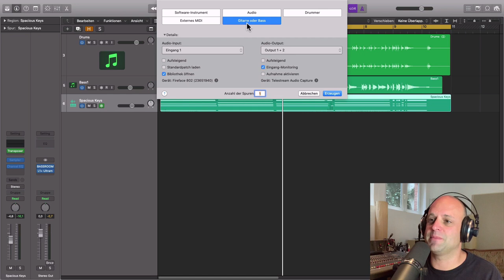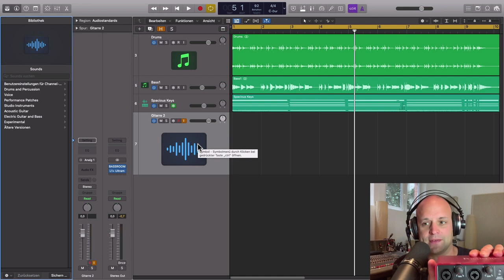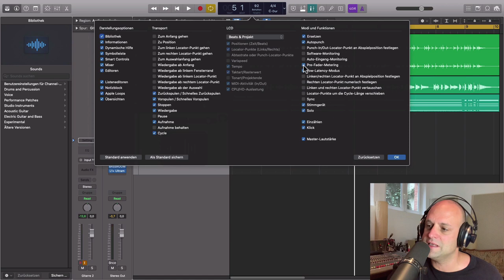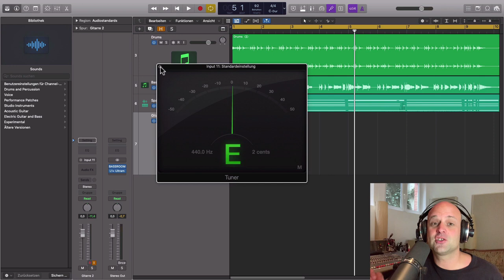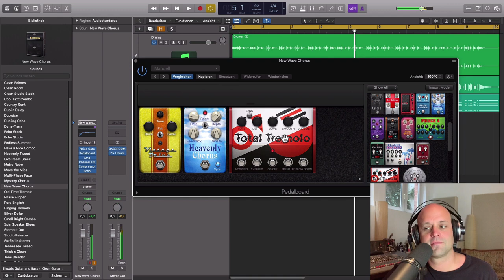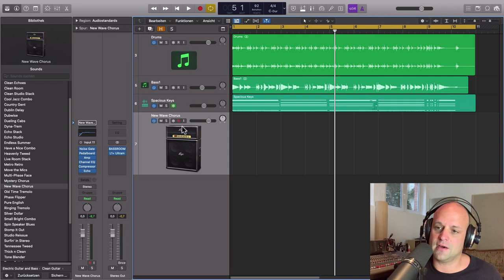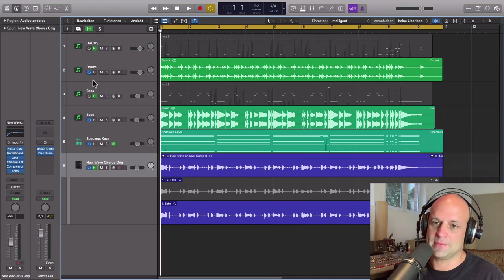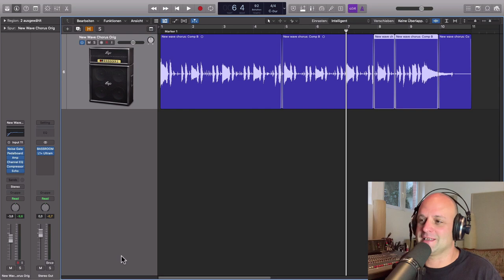PERFEKTE GITARRENAUFNAHME in Logic Pro X (Für Anfänger) || Song produzieren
Du möchtest Gitarren aufnehmen und einen Song produzieren?  Das zeige ich dir in diesem Logic Pro X (für Anfänger) Tutorial. Lange bevor du einen Song abmischen kannst beginnt das Recording mit deiner Gitarre. Logic Pro X bietet dir hier vielfältige Aufnahme- und Bearbeitungsmöglichkeiten, die ich dir im Video zeige.

Photo by Lucas Leon on Unsplash